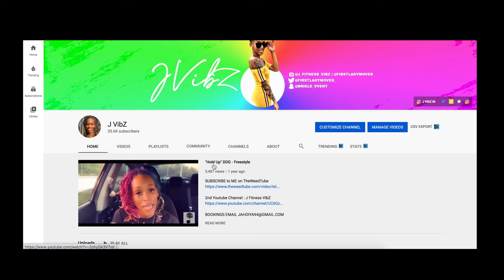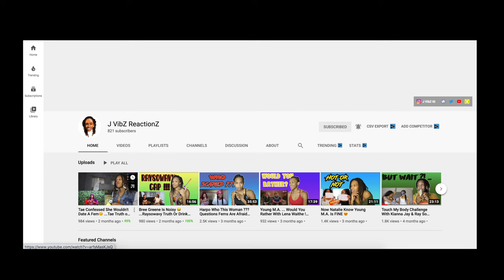Extreme Double Dog Dare ! No Truths ! All Dares ! Must Watch !